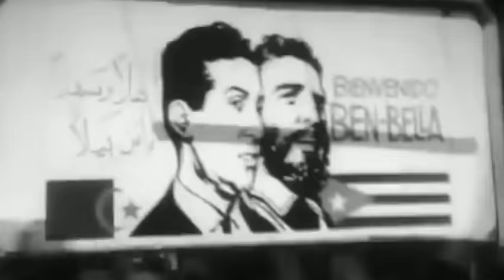Marcel Cartier - Language of Revolution (Produced by Agent of Change)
A tribute to not only Fidel Castro Ruz, but to the tens of thousands of Cubans who fought for the liberation of Africa from the yoke of colonialism. This spirit of internationalism lives on in the freedom of the peoples of Guinea-Bissau, Cape Verde, Angola, Namibia, South Africa, and in countless other countries across the continent and the world that were assisted in not only words but deeds by Cuba's selfless acts of human and material solidarity. Although Comrade Fidel has now passed on, the revolution continues in Cuba through the leadership of the Communist Party, the mass organizations and the creative spirit of the people. A dignified and better world is indeed possible!